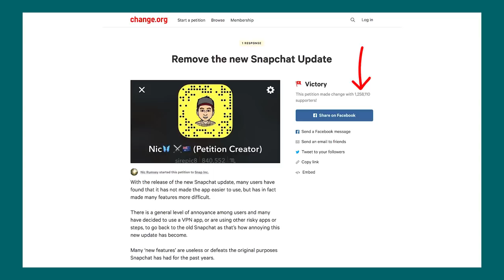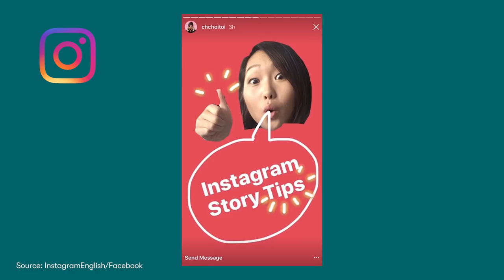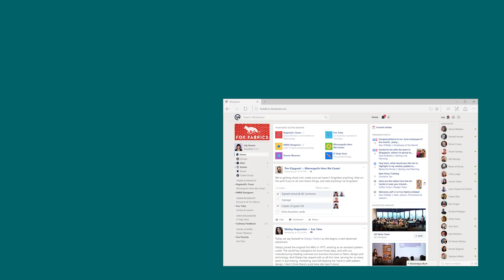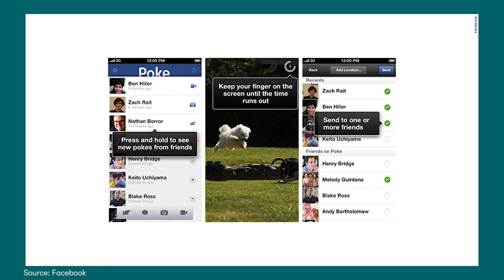Instagram ripped off Snapchat… so what?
Instagram stole "stories" from Snapchat...but, everyone in Silicon Valley is a thief. If an idea is any good, it will likely be mimicked within a few months. Lou explains how tech companies get away with it, and what innovators can do to fight back.

Snapchat stock loses $1.3 billion after Kylie Jenner tweet

Don't Trust the VPN Facebook Wants You to Use

When Steve Met Bill: 'It was a kind of weird seduction visit'

Why Facebook’s earliest efforts to kill off Snapchat completely backfired

Mark Zuckerberg couldn't buy Snapchat years ago, and now he's close to destroying the company

CREDITS
Writer: Louis Foglia
Editor: m.cho
Researcher: Dushyant Naresh
Supervising Producer: Allison Brown